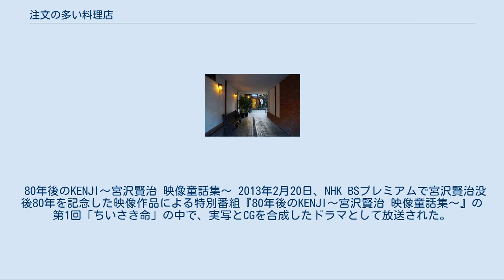注文の多い料理店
『注文の多い料理店』（ちゅうもんのおおいりょうりてん）は、宮沢賢治の児童文学の短編集であり、またその中に収録された表題作の童話である。
短編集としては賢治の生前に出版された唯一のものであり、童話としても『銀河鉄道の夜』『風の又三郎』などとともに賢治の代表作として知られる。
 短編集としての『注文の多い料理店』は、1924年（大正13年）12月1日、盛岡市の杜陵出版部と東京光原社を発売元として1000部が自費出版同然に出版された。
発行人は、盛岡高等農林学校の1年後輩にあたる近森善一となっている。
書名には「イーハトヴ童話」という副題がついている。
岩手在住の図画教師だった菊池武雄が描いた挿絵が付された。
定価が1円60銭と比較的高価だったためもあり、ほとんどが売れ残った（当時の映画入場料は30銭ほど）という。
 収録作品は下記の9作品である。
 これに、自らの創作姿勢と生き方について言及したと見られる『序』が添えられている。
いずれも、末尾に年月日が付されており、それによるとこれらの作品は1921年から翌年の前半にかけて完成している。
 当時の広告文によれば、元々全12巻刊行する予定だった一連のイーハトヴ童話集のうちの1冊目として構想されていた。
しかし思うように売れなかったことに加えて、作品の評判も芳しくなかったため、賢治はその後に構想を立てていた童話集の出版を取りやめてしまった。
このため、賢治の生前に出版された彼の単行本は、同年に刊行された詩集『春と修羅』と本作品集の2冊のみである。
また『春と修羅』と異なり、収録作品の原稿はほとんど現存しておらず、若干の下書稿と書き損じ断片が残る程度となっている。
 本書の出版は賢治のほか、発行人となっている近森、および近森の出版業を手伝っていた及川四郎（近森とは盛岡高等農林で同窓）の3人で進められた。
近森は農業の実用書を刊行してある程度の成功を収めており、その利益をつぎ込む形で親交のあった賢治の童話を刊行しようという話になった。
 当初は1924年春に刊行を予定し、そのときの書名は『山男の四月』であった。
しかし、刊行が延期され、その間に収録作品と配列の確定、書名の変更があったことが残されたいくつかの資料（広告はがき、チラシ）からうかがい知れる。
なお、『注文の多い料理店』という書名は及川が強く推したのに対し、他の2名は当初「飲食店を対象とした商業テキストと誤解されるのではないか」という理由でためらったと、及川は後に記している。
この懸念は不幸にも的中することとなった。
また、「東京光原社」という版元の名前は賢治の命名といわれる。
この間、近森の資金繰りが悪化したことから、最終的に賢治は刊行された本のうち200部を自費で買い取っている。
 しかし、上記の通り本は売れなかった。
挿絵を描いた菊池武雄は、知人で『赤い鳥』の挿絵を描いていた画家の深沢省三の伝手で同誌に広告を掲載してもらったりもしたが、大勢に影響はなかった。
なお、『赤い鳥』を主宰していた鈴木三重吉は賢治の作品を全く評価しなかったと伝えられている。
及川は売れ残った本を、近所の子どもたちにかけっこをさせて順位に関係なく配ったりした。
 盛岡市の光原社（杜陵出版部） 盛岡の杜陵出版部（光原社）は及川が引き継ぎ、後に民芸品店に転業して「光原社」の名前で及川没後の現在も営業を行っている。
及川は戦後、敷地に「宮澤賢治 イーハトーヴ童話 注文の多い料理店 出版の地」（原文ママ）と記した記念碑を建立し、現在も見ることができる。
また2006年4月より同社の敷地内に本書の刊行などに関する資料を展示した「マジエル館」が開設されている。
 杜陵出版部（光原社）は1947年に『注文の多い料理店』B6版を復刻しているが、軍事色の強かった『烏の北斗七星』は全文が削除されていた。
そのほか3番目に収録されている童話『注文の多い料理店』は、日本の敗戦直後に行われたGHQの検閲で引っかかり、物語の冒頭の「すっかりイギリスの兵隊のかたちをして」という部分が削除されてしまったことが知られている。
 童話『注文の多い料理店』は上述した同名の短編集の3作目に収められており、短編集の目次には「（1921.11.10）」という制作日の表記がある。
森に狩猟にやってきたブルジョアの青年二人が、迷った先で一軒のレストラン「山猫軒」を見つけ、入っていくという筋書きである。
この作品には「糧に乏しい村のこどもらが都会...